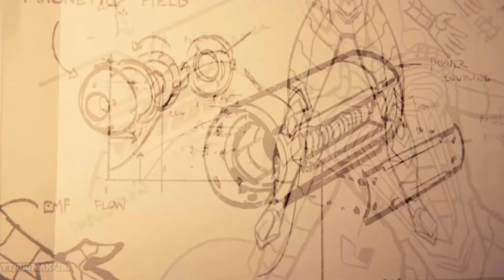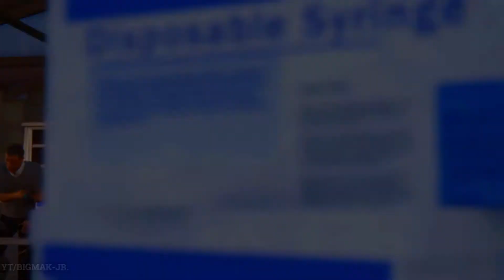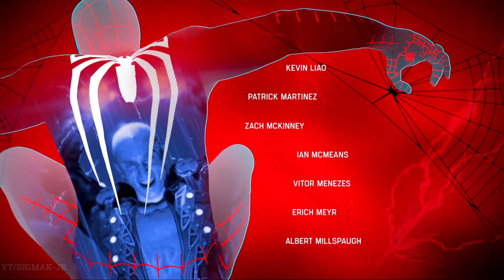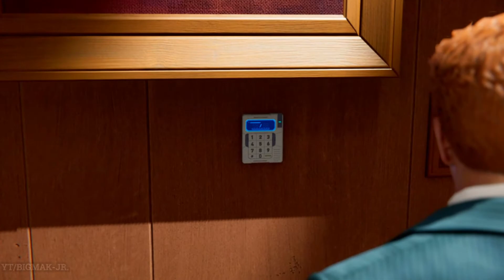MARVEL SPIDERMAN NG+ Full Gameplay Walkthrough ENDING (ULTIMATE DIFFICULTY) No commentary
Marvel Spiderman PS4 New Game Plus Full Gameplay Walkthrough All Suits ENDING Ultimate Difficulty In Full HD

PSN: Big_Admiral36